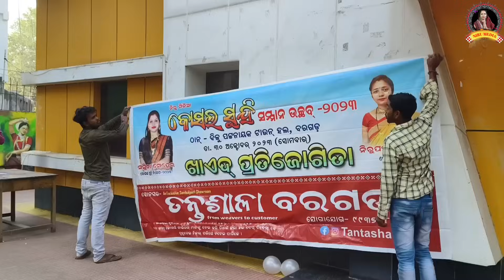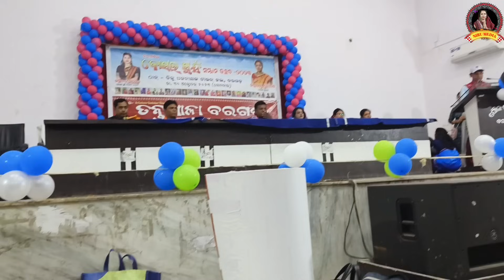କୋଶଲ୍ ସୁନ୍ଦରୀ ସମ୍ମାନିତ୍ ଉଛବ୍ ରେ କିଏ କିଏ ଆସଲେ ଆସୁନ୍ ଦେଖମା 🤔♥️ସବୁ ନାନି ବହେନ୍ ମିସି କେତେ masti ରେ ବୁଆ😂😂